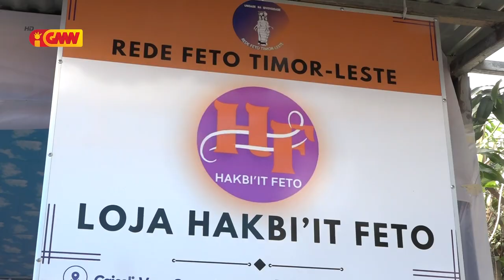Rede Feto TL hamutuk ho Parseiru lansa loja hakbiit feto no livru manual Pre-Kazamentu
Rede Feto Timor-Leste hamutuk ho Parseiru lansa loja hakbiit feto no livru manual Pre-Kazamentu